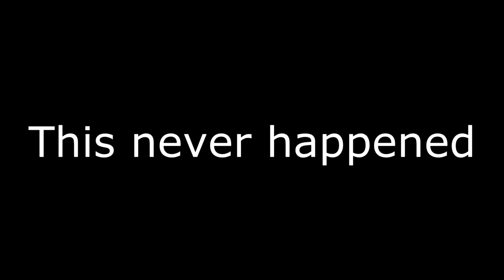Ducky becomes a Vtuber...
This never happened. We shall never speak of this ever again

Nika clipped the first part and my Vtuber enabling buddy Barry clipped the second. Not going to lie, I'd shrimp for Nika. If you want to check out her top quality content you can drop by her Twitch.